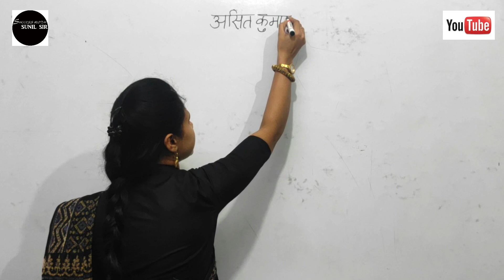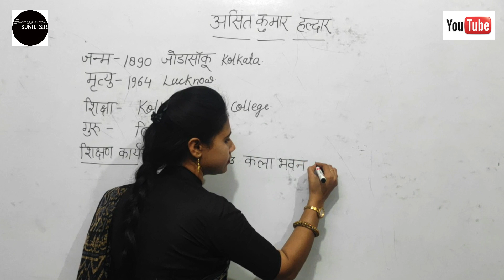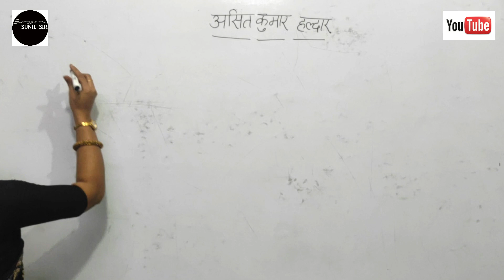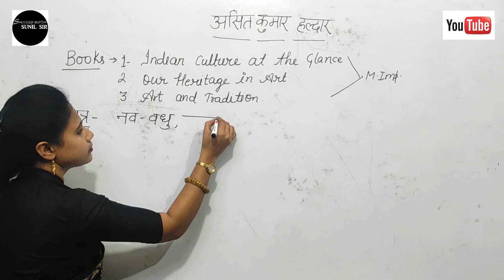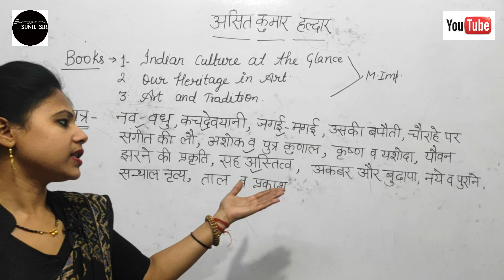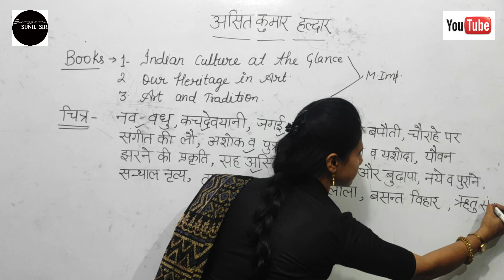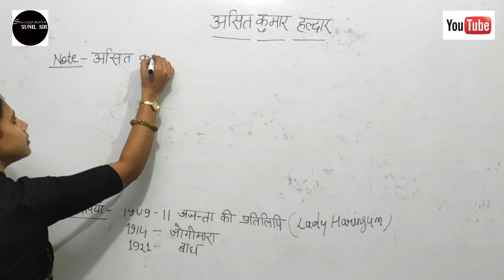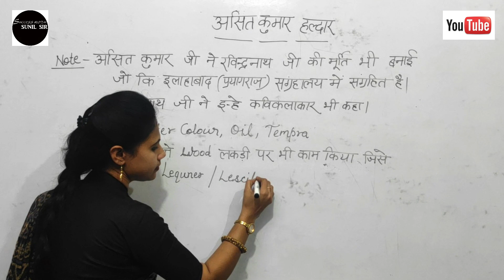Asit Kumar Haldar TGT ART,PGT ART Important Notes By Akrati Ma'am